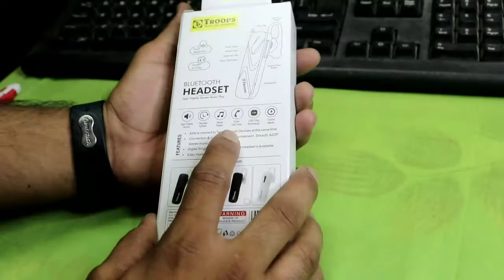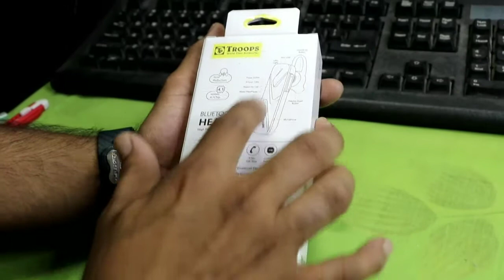troops Bluetooth headset unboxing and full review 🔥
my 2nd vlog channel link

Hello, today I am going to give you some information about this product which may be of use to you.

 If this product is in your budget then you can buy it and if the product is good then you can buy it or not, I am also going to tell you in this video

 And if you like this product, you can get information about it by going to either the number on the link given above and you can buy it from the link or number even if you do not buy this product.

 If you want to ask us any question, you can also ask us instagram and we will surely reply to you

 Gujarat (India)